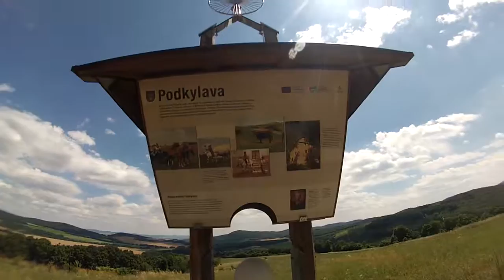Podkylava- vyhliadka Pavičie